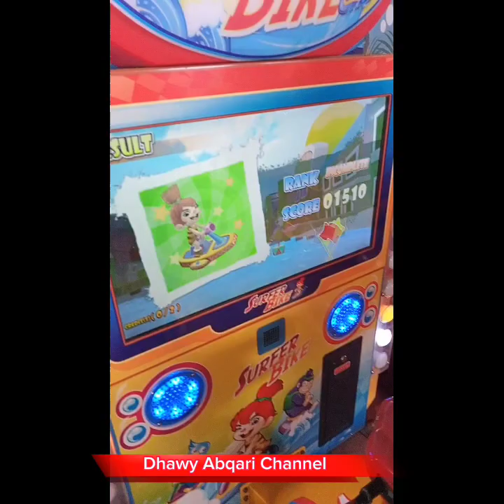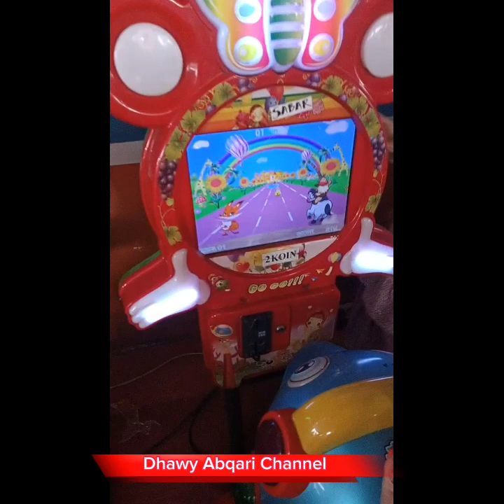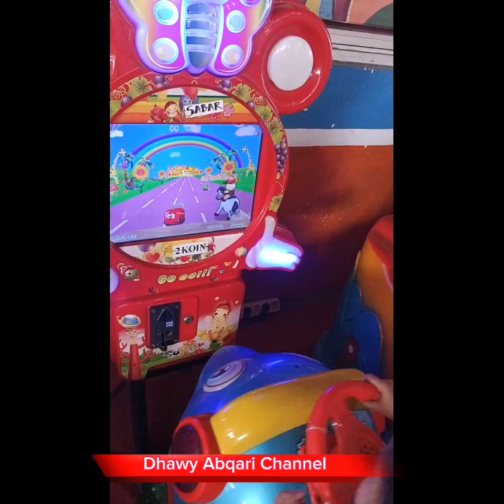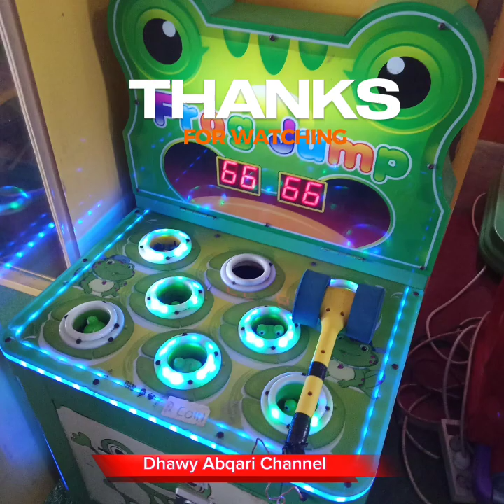Serunya Bermain wahana permainannya lengkap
Wahana permainan di pasar leuwiliang Bogor di lantai 3